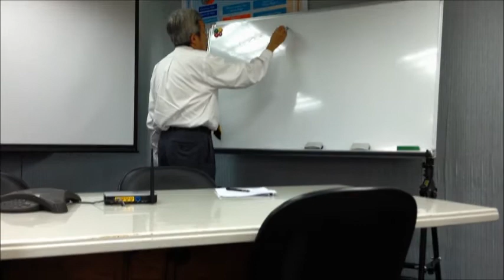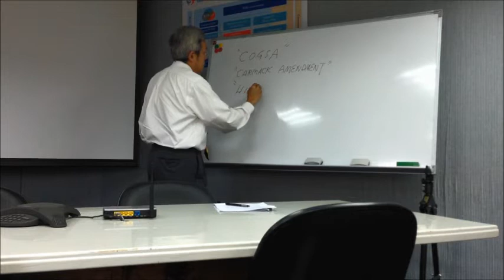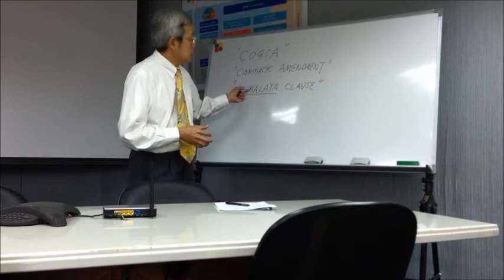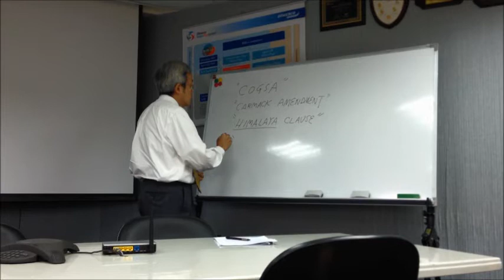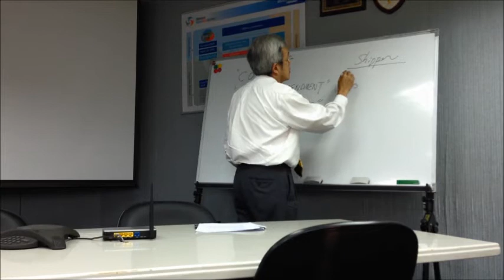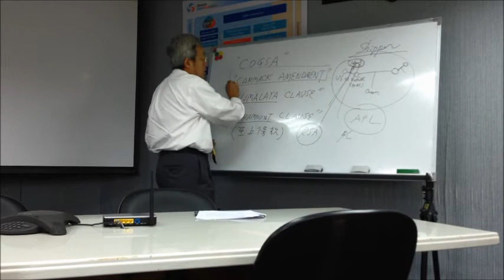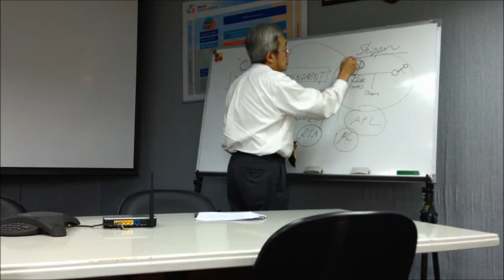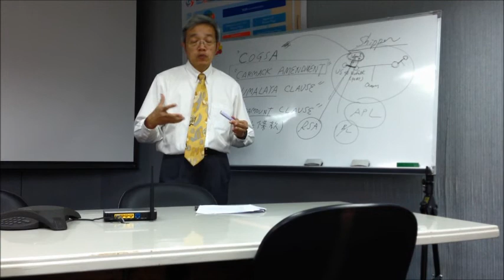Dimerco 20130926 CRPLGL Himalaya Clauses in Multimodal Transport